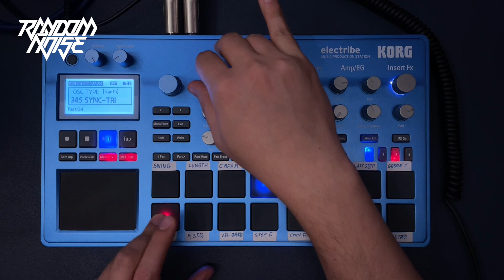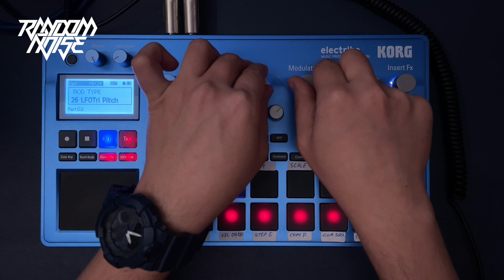Korg Electribe 2 Making a Track Step by Step - Raw Sessions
I hope these session can help you with your learning and creation on this fun machine.